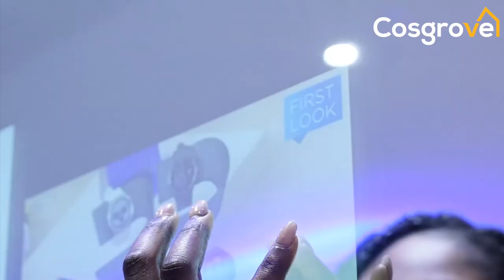We Are Focused On Ease, Happiness, Value, and Luxury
Being a pioneer is a great gift and must be treasured with an undying passion for continuous excellence.

At Cosgrove, we build technology around people with a focus on ease, happiness, value, and luxury.